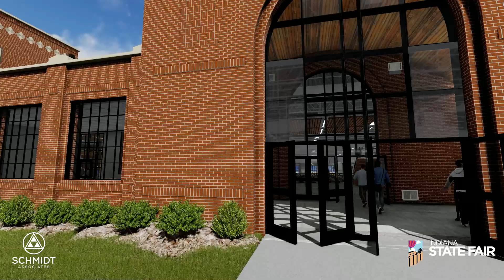Indiana Farm Bureau Fall Creek Pavilion: Swine Layout